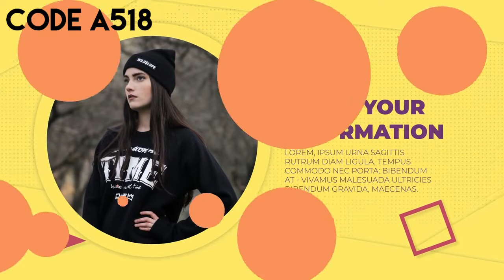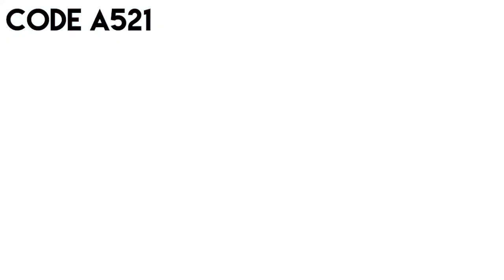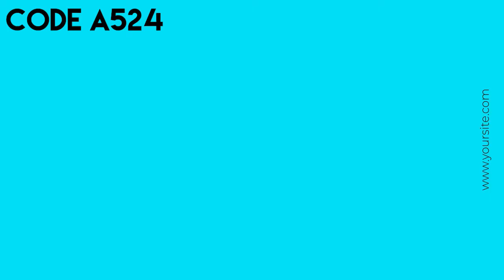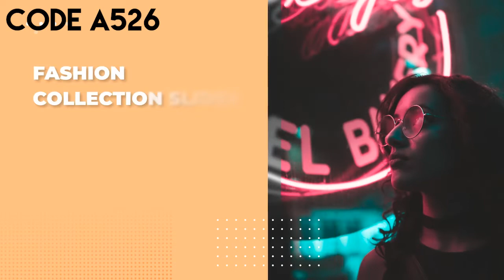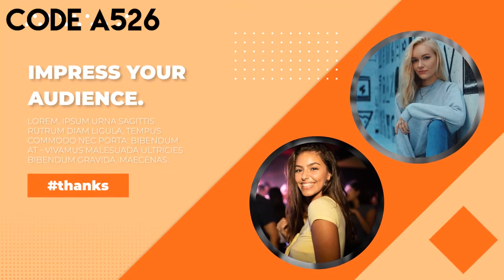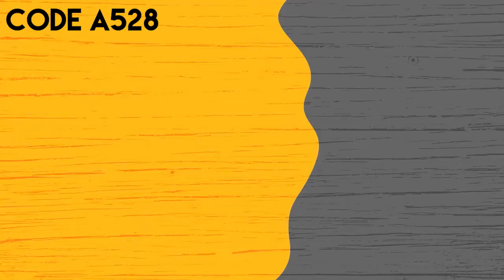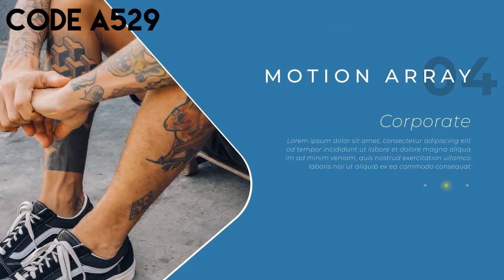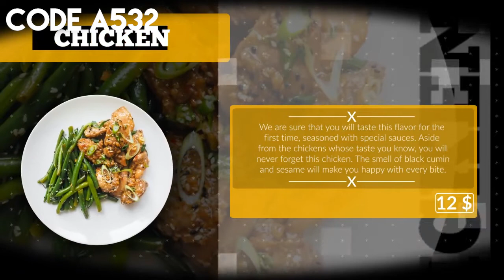Part 1 | Product Promo | 3D Animations | After Effects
Hello Friends!
This is Arbab Animations, We provide Cinematic Logo | 3D Logo Animations | Intro & Outros | Product Promo | Product Slideshows | Islamic Intros Outros all kinds of animations available here..

We've animations accordingly codes You can check all the videos from my playlist.